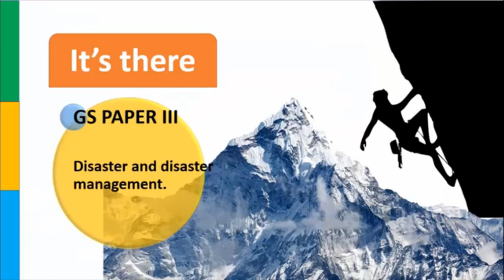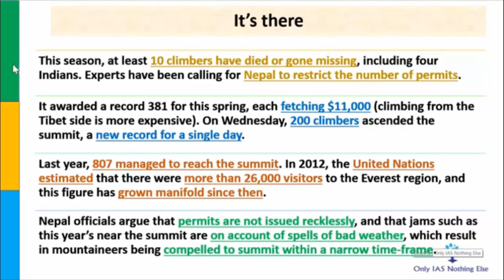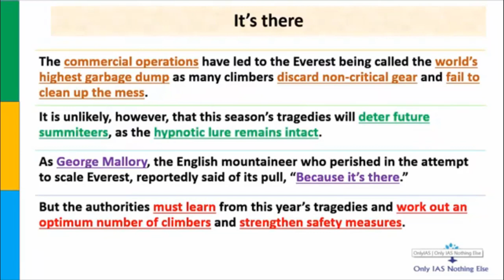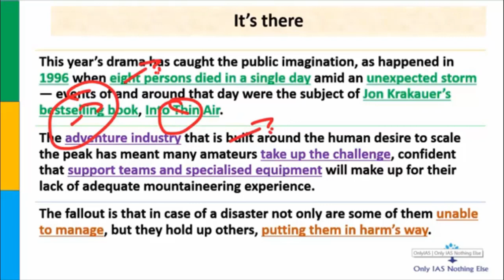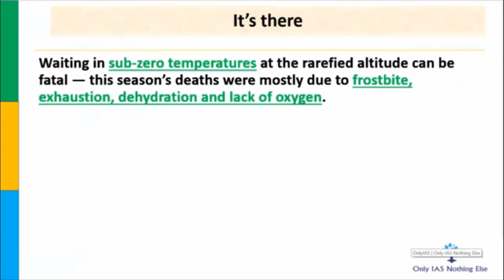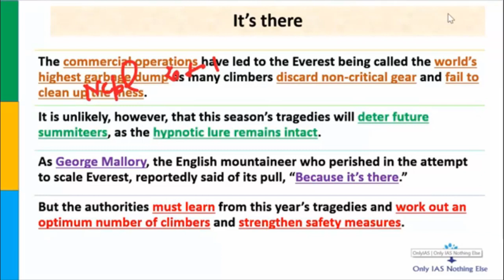Mount Everest Disaster Management 28 May